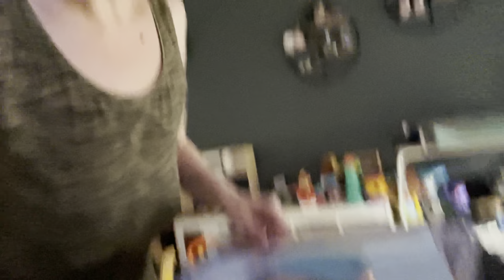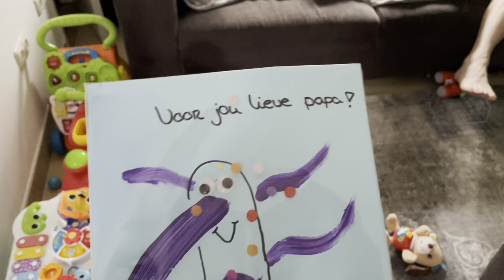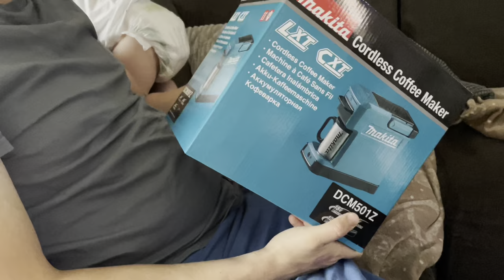Zwemmen, kapper, vaderdag!! | ups en down 385